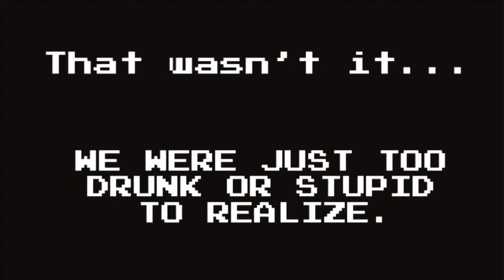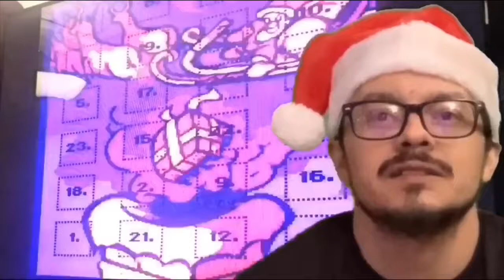Daze Before Christmas & Egg Nog - Drunken & Gaming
Drunken & Gaming - Episode 12
Daze Before Christmas
Super NINTENDO
Nintendo SNES
Egg Nog

The one where The boys celebrate Christmas by drinking Egg Nog, playing Daze Before Christmas and singing Christmas Carols... mostly Rudolph The Red Nosed Reindeer.